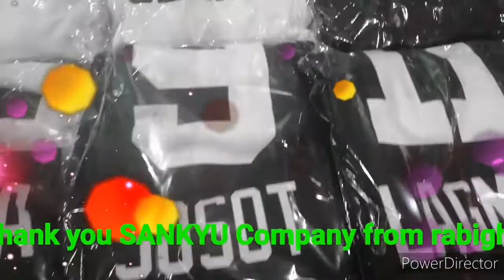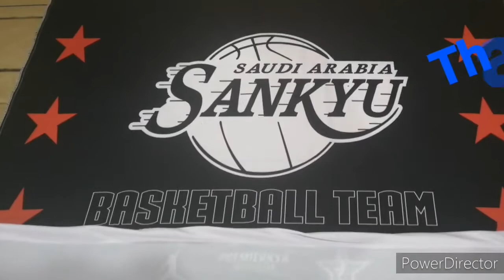BUHAYDRIVER/SUBLIMATION JERSEY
SANKYU COMPANY. READY TO DELIVER@RABIGH